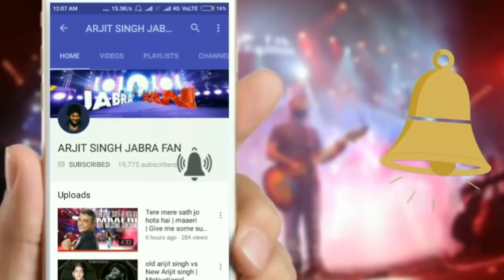Young ARIJIT SINGH Struggling hard to remember lyrics of a song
Young ARIJIT SINGH Struggling hard to learn lyrics of a song